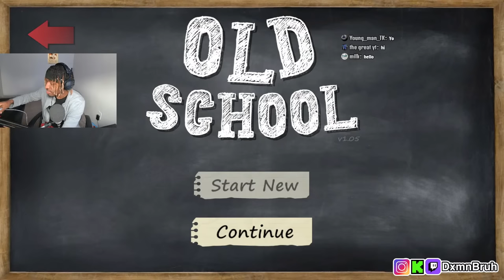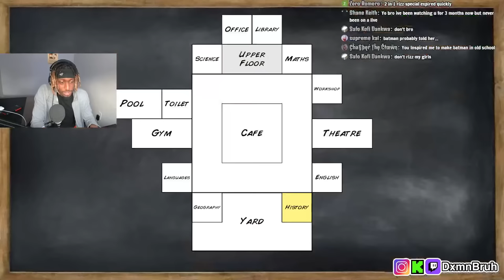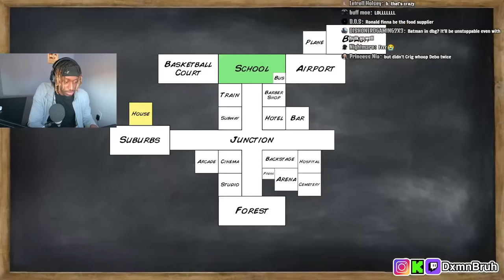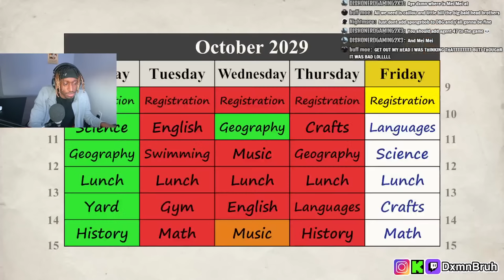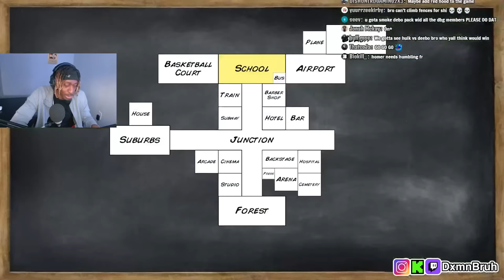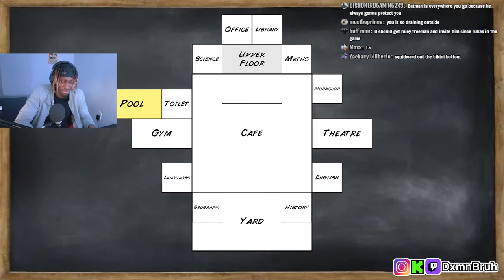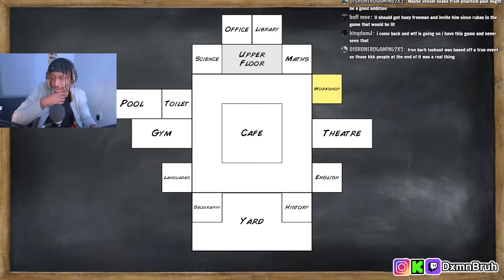W RIZZ? School Days 3D (Mdickie Old School)